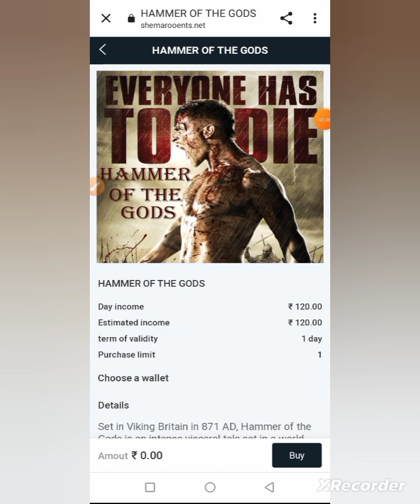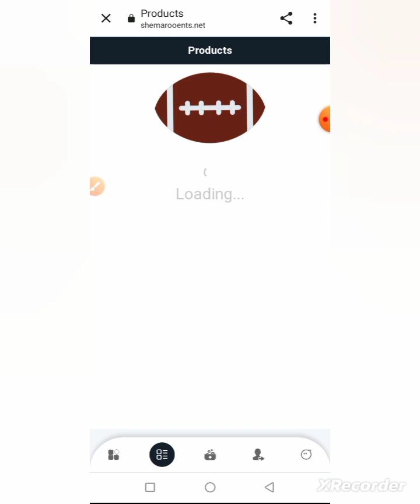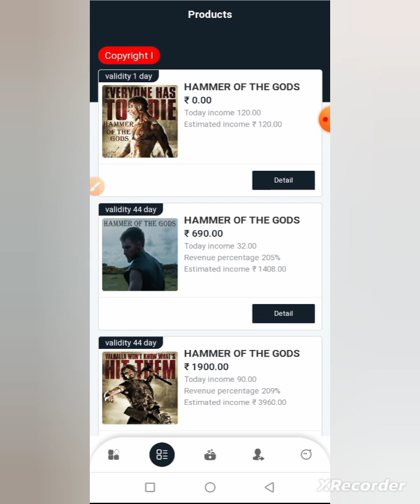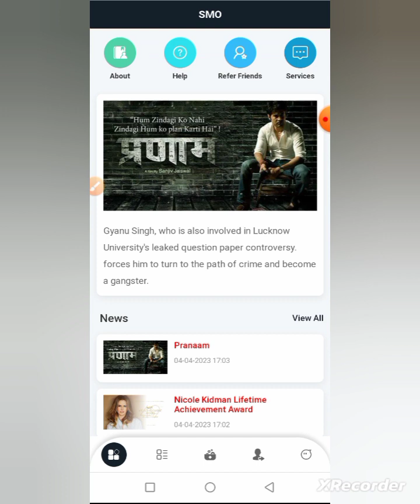smo app||smo app Se Paise Kaise Kamaye|| smo app payment proof today||smo app new big update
Fun88 से पैसे kamaye रोज के 500₹+500₹  (🤑No Loss Only Profit With Fun88 Expart ) 👇

Your Queries 🧐